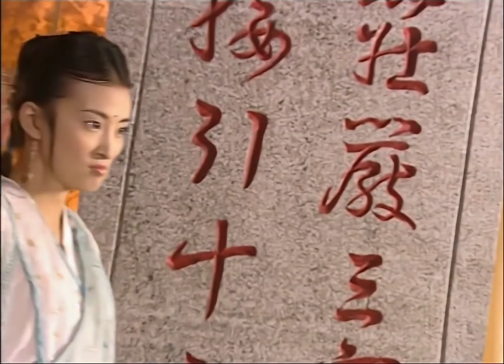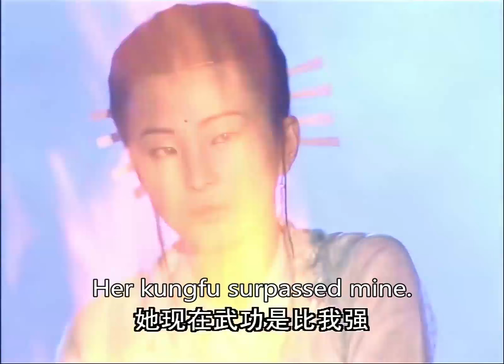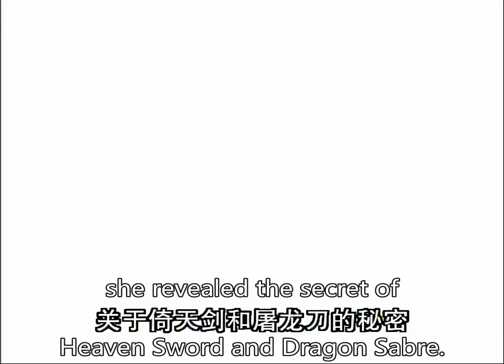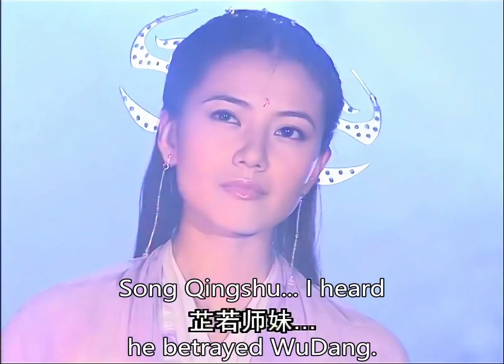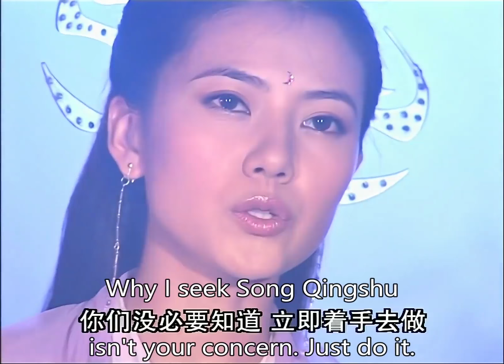丁敏君嘲笑周芷若沒人要，周芷若一肚子的怒火找到了發瀉的地方 💋 中国电视剧